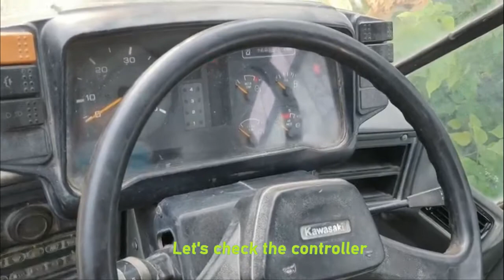Kawasaki 80Z4-V Wheel loader - Binh Loi Co.,LTD - Vietnam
Công ty TNHH Bình Lợi chuyên cung cấp máy xây dựng: máy xúc đào, máy xúc lật, cần cẩu, máy khoan, xe lu,.
Binh Loi Co., Ltd specializes in importing and exporting used construction equipment: Excavators, bulldozers, road rollers, wheel loaders,….
Địa chỉ: Bãi máy Nam Thăng Long - Số 36 cụm 3 Tân Xuân, Bắc Từ Liêm, Hà Nội
Details contact
Address: Nam Thang Long Yard - No36 Zone 3 Tan Xuan, Xuan Dinh, Bac Tu Liem, Ha Noi, Viet Nam